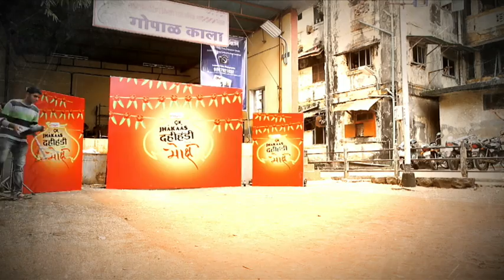Jhakaas Dahi Handi Song | feat Moksh Band | HD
Dahi Handi nimitta 9X Jhakaas aaplya samor pesh karat aahe ek JHAKAAS DAHI HANDI song featuring Moksh Band.

Geet - Bhagyesh Kasekar
Sangeet - Moksh Band
Swar - Rugved Karambalekar

9X Jhakaas is Maharastra's first Marathi music channel that airs the best Marathi songs with humorous animated shows featuring the characters Chote Bade, Surmai and Chochya. For more Marathi Music and Masti, log on to